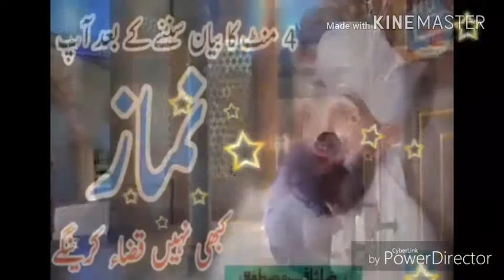Jab banda sajdy mai sar rakhta by Raza Saqib mustafai | new islami 2018 bayan | lessonable speech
Ye clip suny jab banda ALLAH k hazro sajda karta h to ALLAH Pak farishto sy kya farmata h